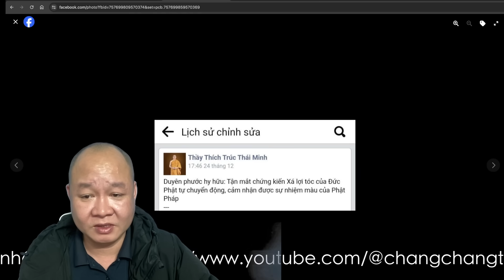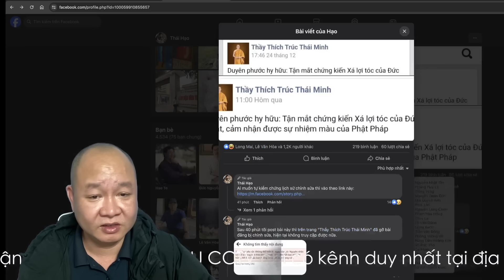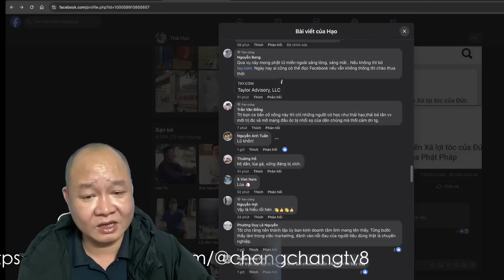🔴 Cập nhật NÓNG: Lộ rồi